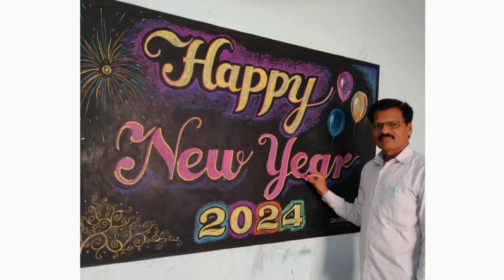Happy new year drawing || Happy New year blackboard drawing